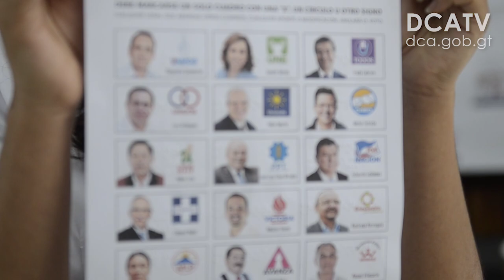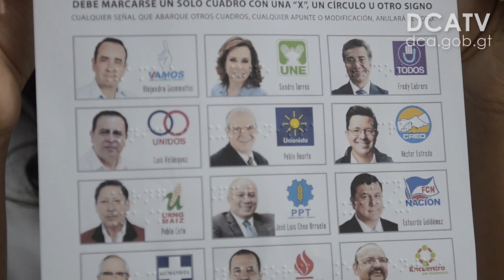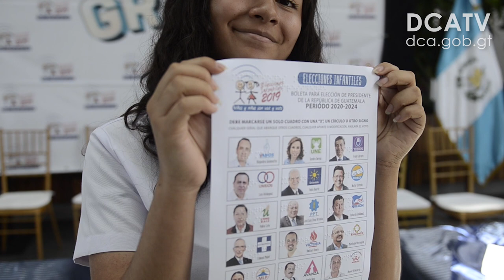Registran 290 mil infantes listos para emitir su voto simbólico el 16 de junio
Fomentar la buena práctica de los valores de responsabilidad, civismo y puntualidad en niños y adolescentes es el objetivo de la Fundación de Elecciones Infantiles, para que el domingo 16 de junio los no menos de 290 mil infantes que se encuentran empadronados puedan emitir su voto simbólico.

De acuerdo con el Tribunal Supremo Electoral Infantil, a la fecha se reporta un total de 288 mil 252 infantes empadronados, de los cuales el 50 por ciento son mujeres y 50 por ciento hombres. Las edades que tienen mayor participación son de entre 7 y 12 años, de los departamentos de Guatemala, Quetzaltenango, Huehuetenango, Escuintla y Chimaltenango.

Nora Micheo, directora de la Fundación de Elecciones Infantiles, hizo el llamado a los padres de familia a que pongan el ejemplo. “Vallamos a votar, seamos ciudadanos responsables y llevemos a nuestros niños para motivarlos para que tengan la visión de un mejor país”, indicó Micheo.

Agregó que los comicios infantiles se harán en 130 municipios y 22 cabeceras departamentales. Participarán 3 mil 800 niñas y niños que conformarán las Juntas Receptoras de Votos. Además, se contará con 360 centros de votación habilitados para este fin.

Asimismo, con la ayuda de voluntarios del Comité Pro Ciegos y Sordos de Guatemala fueron impresas 2 mil 800 papeletas presidenciales en braille para que los menores con discapacidad puedan emitir el sufragio.
Requisito
Para que los infantes puedan participar en la actividad cívica deben contar con Documento Personal de Identificación (DPI) simbólico, emitido en el momento que fueron empadronados.

Por aparte, en la actividad fueron juramentados no menos de 20 niñas y niños que serán observadores nacionales infantiles. “Ellos estarán visitando los centros de vocación para verificar el proceso eleccionario”, concluyó Micheo.